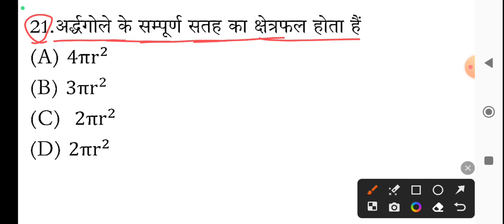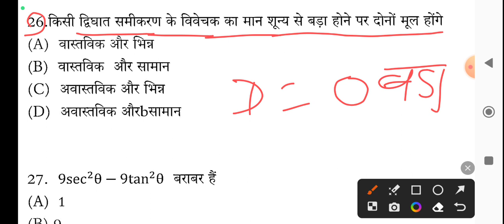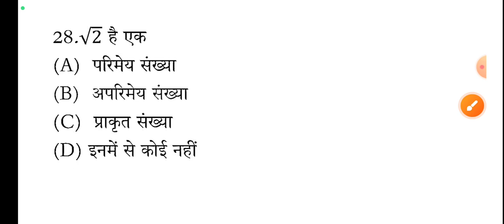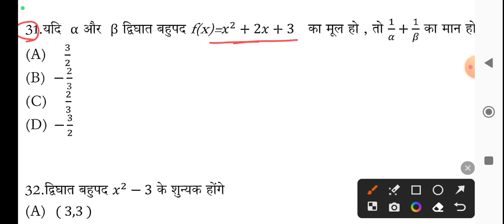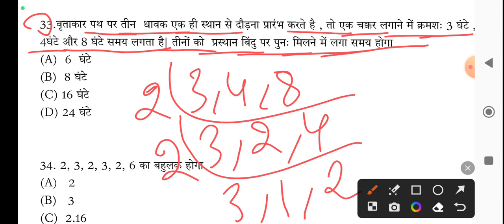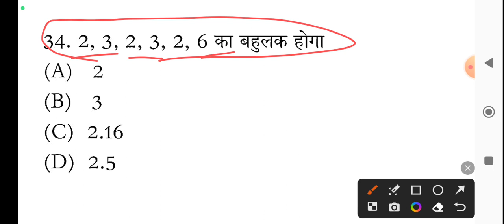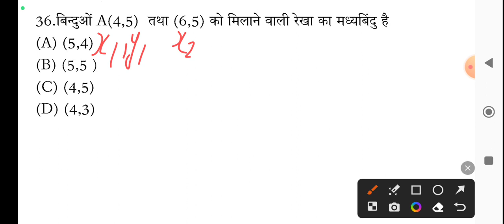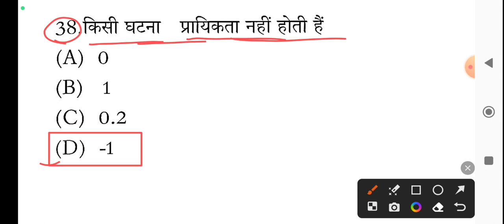Class 10 math Vvi objective question exam 2024 ll bseb class 10 math viral objective 2024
Class 10 math Vvi objective question exam 2024 ll bseb class 10 math viral objective 2024Class 10 math Vvi objective question exam 2024|| bseb class 10 math viral objective 2024
class 10 Science vvi objective question exam 2024 ll bseb class 10 viral objective question 2024
class 10 Science viral questions exam 2024 || been class 10 exam 2024
Class 10 Science Viral Vvi objective questions exam 2023 || bseb class 10 vvi objective exam 2023
Class 10 Science Viral Vvi objective question exam 2024 || bseb class 10 Viral vvi objective 2024

matric exam science objective 2024,
matric exam science,
matric ka science objective,
matric exam matric exam,
matric science question 2023,
science matric question paper 2023,
2023 matric exam question,
2023 matric exam,
science obj class 10,
10 class science objective,
10 matric exam,
news matric exam
class 10 science objective bihar board,
social science class 10 objective question 2023 bihar board,
social science class 10 objective question 2024 bihar board,
bihar board class 10 social science question paper 2023 objective,
bihar board class 10 science objective question,
science class 10 objective question 2023 bihar board vvi,
bihar board class 10 science question paper 2023 objective,
class 10 science objective question in hindi bihar board,
social science class 10 objective question 2022 bihar board,
bihar board science objective answer 2023 class 10,
science ka objective 10 class,
class 10 science objective 2023,
bihar board class 10 science chapter 1 objective questions,
science class 10 objective question 2023 bihar board disha online,
bihar board class 10th science objective question 2023,
social science class 10 important questions 2023 bihar board objective,
jac 10th science objective question,
10th physics objective question,
science objective class 10,
class 10 objective question 2023 science,
bihar board class 10 social science question paper 2022 objective,
class 10 bihar board social science objective question 2023,
class 10 bihar board science objective question 2023,
bihar board class 10th science objective question 2024,
class 10 science bihar board objective question,
social science class 10 objective question 2023 bihar board vvi,
class 10th bihar board social science objective question,
bihar board class 10 social science objective question,
class 10 bihar board social science objective question 2024,
class 10th social science objective bihar board,
class 10 social science bihar board objective,
high target 10th class science objective,
ten class physics objective,
class 10th physics all objective,
10th physics all chapter objectives,
objective question science 10th class,
science objective question 10th class 2023,
10th class science objective 2023,